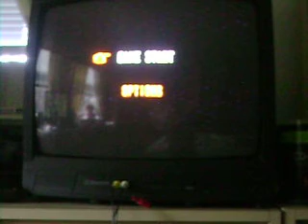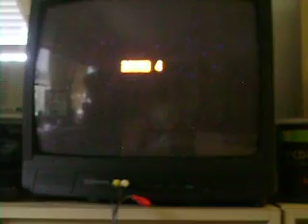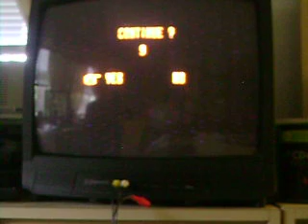[SGS 001] Mystic Defender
So, some of you may not know, but I have A LOT of games. So, recently, I've been talking to a couple friends of mine, one of them being Vierge of Team Rushdown(Check my profile for a link if you like Rumble Fighter!), and I've been asking them to give me a genre at random.

I'm like a junior librarian or something... I've got 700+ games sitting around... And sometimes I like to do something different, so I been asking my friends what genre i should pick a game from. Technically, this would be the third game in the series (I called it Selected Genre Series cuz of the acronym being the same as SHUN GOKU SATSU, Akuma's level 3, haha. And I chose to start with 3 numbers 'cuz im listening to Megaman music and the robot masters generally have a number code like that, DWN 009, for example...) but I don't really feel like changing the names on the other videos, as you all know, I am pretty lazy. =P

Anyway, I'm trying to get my community back together, so i figured I might as well get some feedback from you guys and foster some camaraderie by doing this. So, I want you guys to give me a genre of game to showcase, and I will do it. I guarantee I have at least one game in every genre you can think of. =P

For the record, Outtrigger was Third Person Shooter, even though for that particular playthrough I forgot to change the view... hahahaha, so I guess we'll change that to FPS.
Next game was Final Fight DC, and that was my representative for beat-em-ups.
This happened to be my choice for Platformer.
If you'd like to purchase Mystic Defender on Amazon